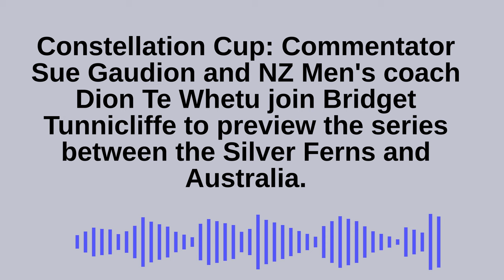Can the Silver Ferns beat World No. 1 Australia?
Commentator Sue Gaudion and NZ Men's coach Dion Te Whetu join Bridget Tunnicliffe to preview the Constellation Cup series between the Silver Ferns and Australia. @TheKiwiNetballShow